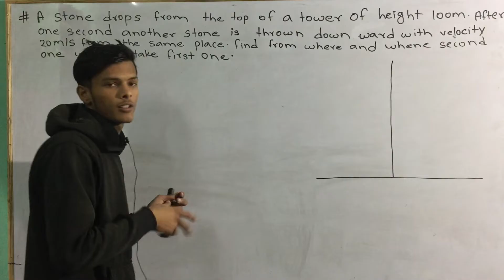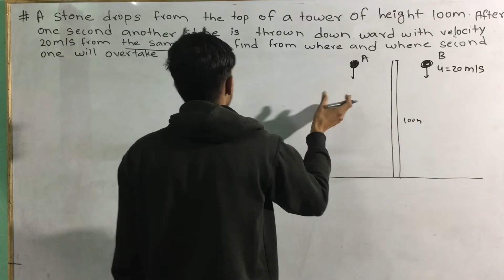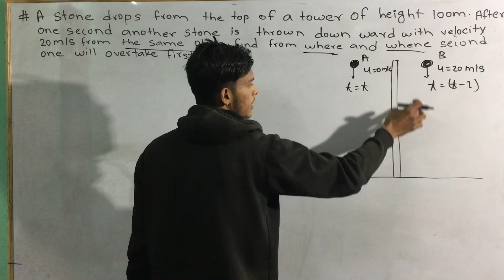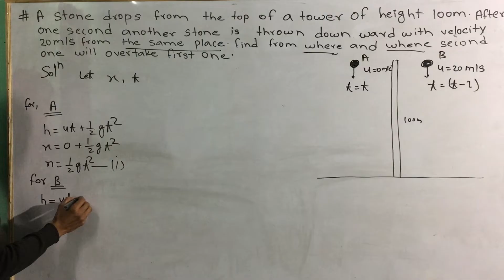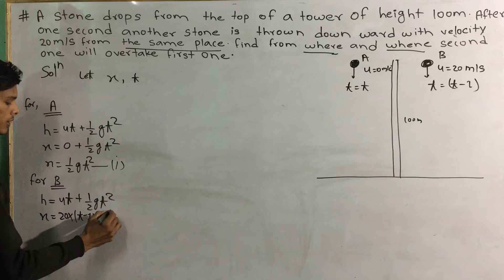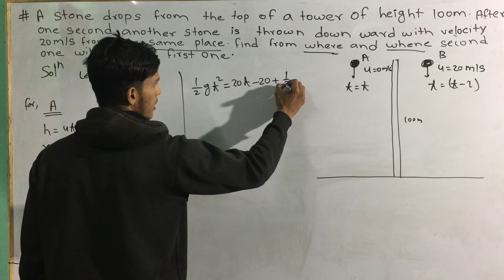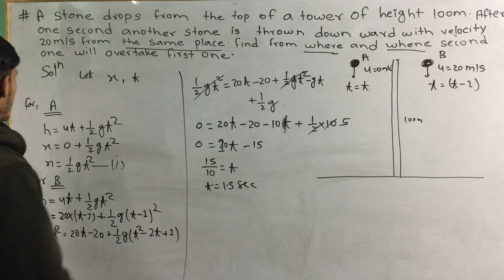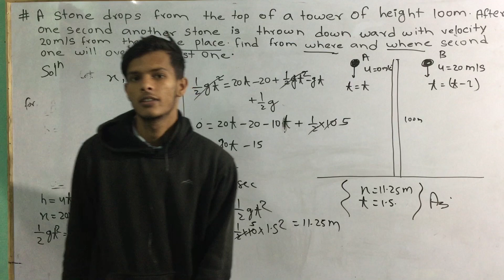Physics first sem important numericals || Engineering physics 1st semester diploma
Physics first sem important numericals || Engineering physics 1st semester diploma Important question of engineering physics, Important questions in engineering physics 1st year,

ctevt physics 1st semester important question ctevt, ctevt physics question paper,

Physics diploma 1st year,
Physics first sem important questions,

Physics first sem important numericals, Engineering physics 1st semester diploma, Equation of motion numericals class 11